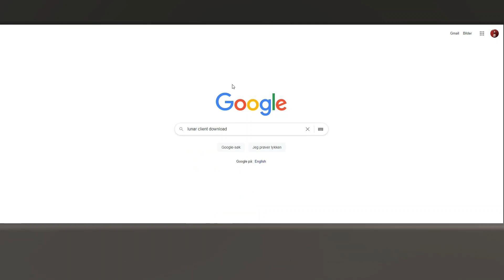How to Install/Download Lunar Client - 2021